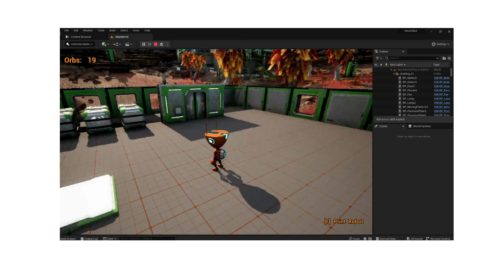Sounds - Music - Implementation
Need sounds? Music? Implementation. Get in touch: http//:pablowunderlich.com